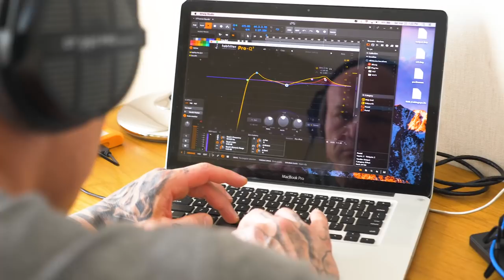Poświęcić się dla Sportu - Krzysztof Soszyński Kariera w MMA/UFC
FormelaVlog #81 Poświęcić się dla Sportu  -  Krzysztof Soszyński Kariera w MMA/UFC
Krzysztof Soszyński opowiada o swoich początkach kariery sportowej aż do emerytury i zostania Artystą.
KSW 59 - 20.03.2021